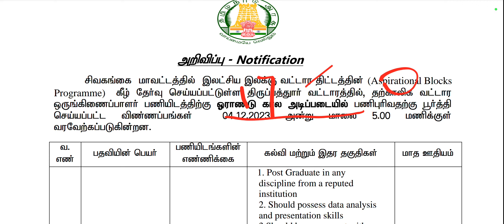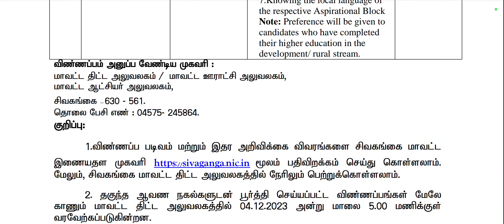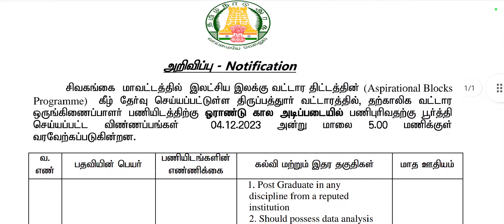Sivagangai DPA Recruitment 2023 Notification in Tamil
In This Video Sivaganga District Planning Officer Recruitment 2023 Apply/Sivaganga District Planning Officer Recruitment 2023/Sivaganga District Planning Officer Job Notification 2023/Sivaganga District Planning Officer 2023 Application form PDF Download/Sivaganga District Planning Officer Recruitmnet 2023 Apply Link/Sivaganga District Planning Officer Recruitment 2023 Official Website Link/Sivaganga District Planning Officer Apply Link 2023/Sivaganga District Planning Officer Invites Application for recruitment of Respected Posts.The Applicants are requested to download Official Notification and Application form through our TN No 1 Govt Job Alert last date for the receipt of application along with enclosures is 04/12/2023.